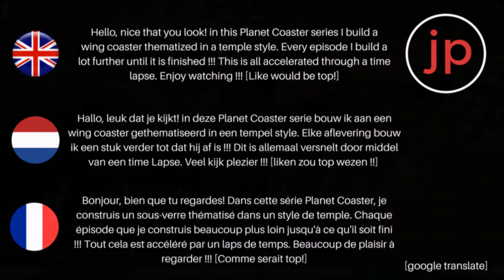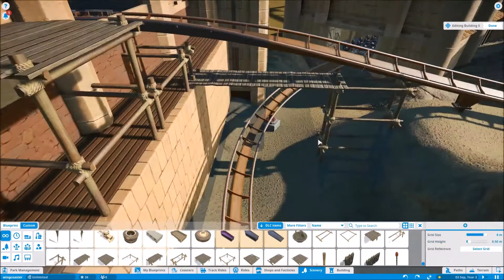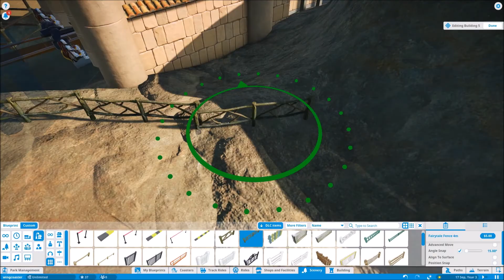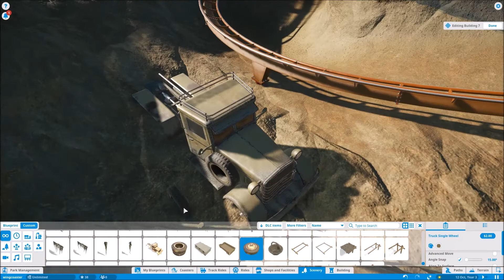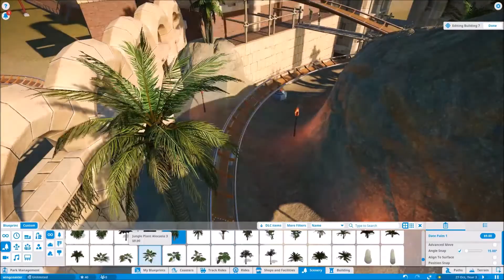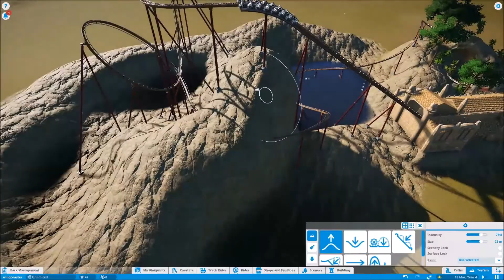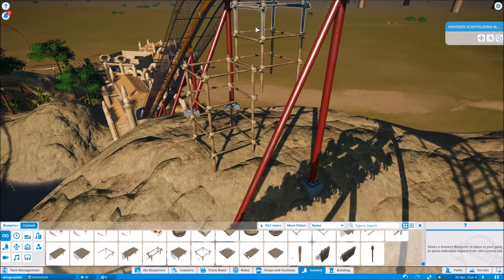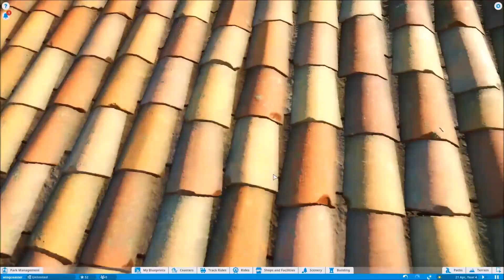[Episode 4] [Planet Coaster] [Wingcoaster themed in temple stetting] LANDSCAPING AND GREEN !!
ENG: Hello, nice that you look! in this Planet Coaster series I build a wing coaster thematized in a temple style. Every episode I build a lot further until it is finished !!! This is all accelerated through a time lapse. Enjoy watching !!! [Like would be top!]

NL: Hallo, leuk dat je kijkt! in deze Planet Coaster serie bouw ik aan een wing coaster gethematiseerd in een tempel style. Elke aflevering bouw ik een stuk verder tot dat hij af is !!! Dit is allemaal versnelt door middel van een time Lapse. Veel kijk plezier !!! [liken zou top wezen !!]

FR: Bonjour, bien que tu regardes! Dans cette série Planet Coaster, je construis un sous-verre thématisé dans un style de temple. Chaque épisode que je construis beaucoup plus loin jusqu'à ce qu'il soit fini !!! Tout cela est accéléré par un laps de temps. Beaucoup de plaisir à regarder !!! [Comme serait top!]